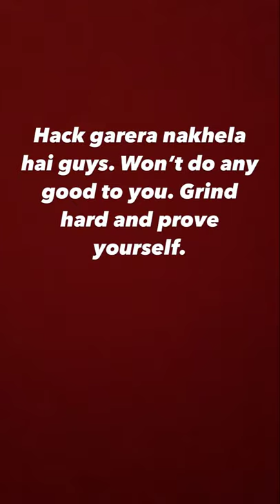Hacker 1 V 4 DeadEye Guys | ShifuSIR Message to Hacker | Hacker in PMNC Nepal Qualifier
Deadeye Guys Killed by Hacker in Ongoing PMNC. DEShifuSIR Message to hackers in PMNC NEPAL Qualifier.

Video Source: @de.shifu (Instagram Story)